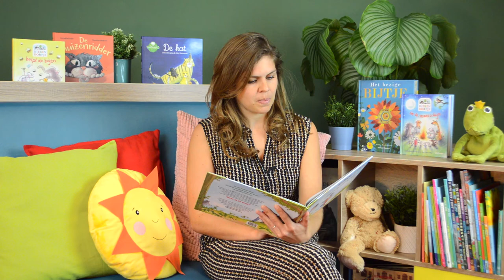Kolletje & Dirk - Daar is de wolf - De Voorleeshoek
Kolletje & Dirk - Daar is de wolf
Auteur: Pieter Feller
Illustrator: Natascha Stenvert
Uitgeverij: Luitingh-Sijthoff
Studio-ontwerp: Presikhaaf Schoolmeubelen

De Voorleeshoek is een online videoplatform voor kinderen van 0-10 jaar. Benieuwd naar het volledige voorleesverhaal? Klik hier voor een eerste maand gratis voorleesverhalen: